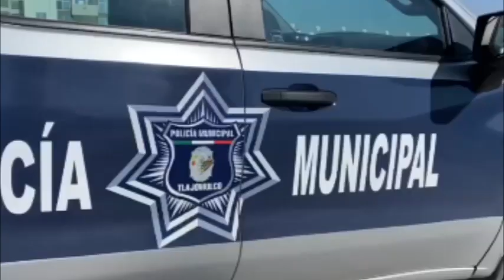Encuentran un cadáver en el interior de una vivienda en la colonia Valle de Tejeda